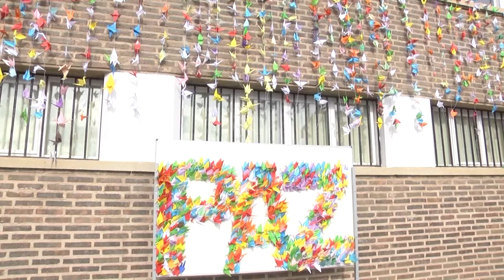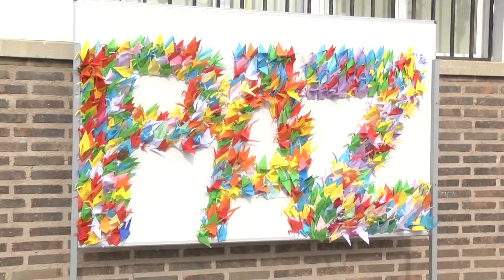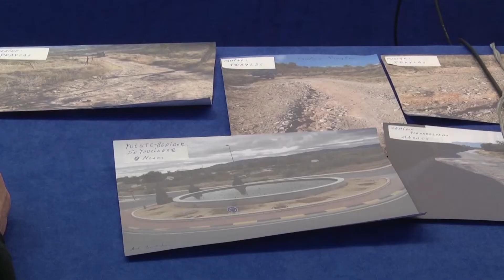Informativo Arnedo Televisión | 30 de enero de 2020